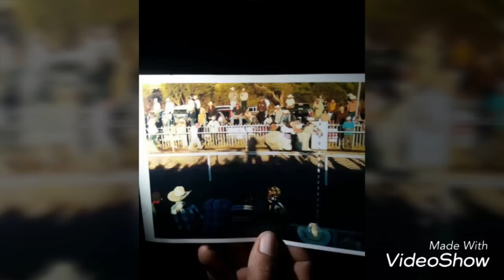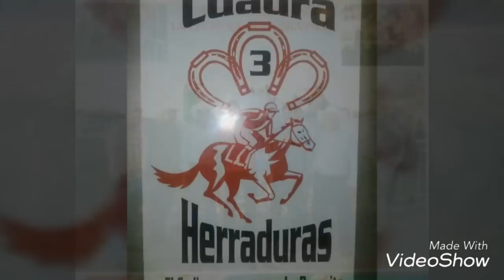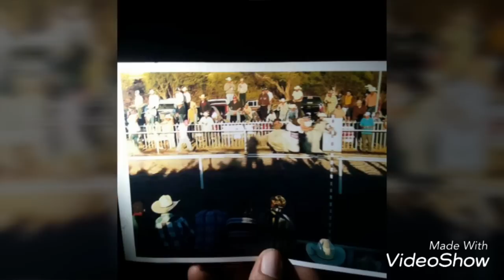La mora lechera (cuadra 3 herraduras) los nuevos cadetes de linares